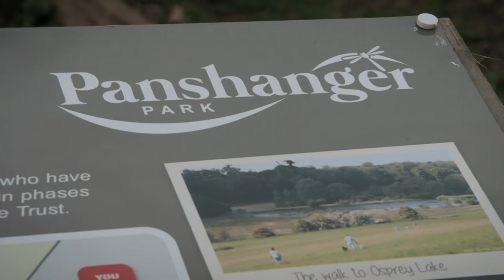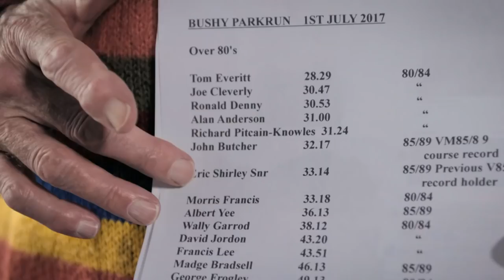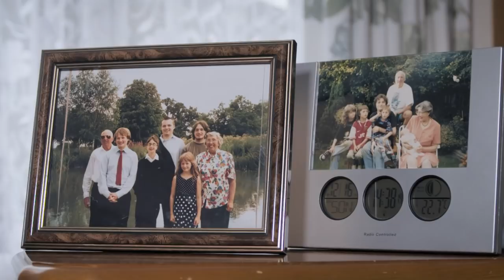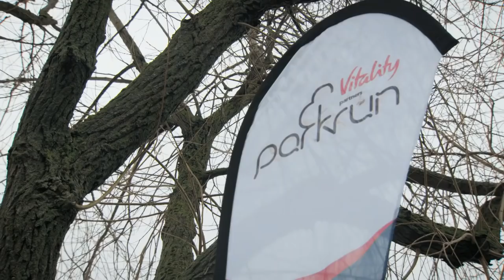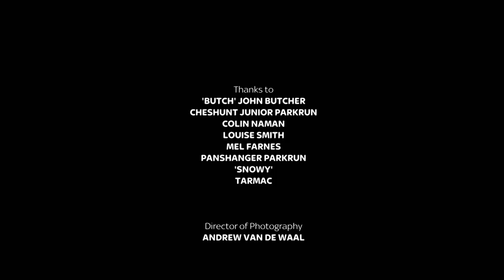Jessica's parkrun Heroes - John Butcher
On this episode, veteran runner John Butcher and running pals Colin and Snowy are like characters from the 'Last of the Summer Wine', but his running is also about dealing with the loss of John's wife.

Find out more about how Vitality rewards people for being active at vitality.co.uk